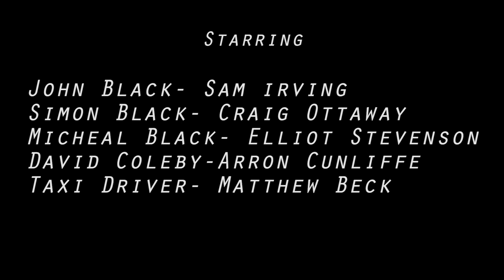Backlash - Short Film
Thanks to all who took part in the making of this